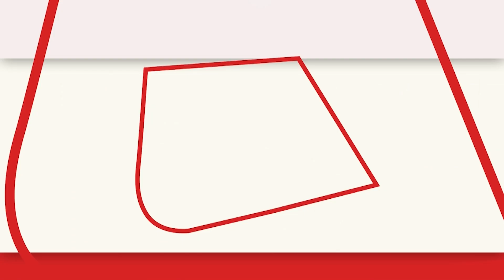अभी नहीं हुआ है गुस्से का विस्फोट, Party बनाने में खून-पसीना बहाया है, बोले Sanjay Raut। Maharastra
शिवसेना नेता संजय राउत ने कहा कि उन्होंने पार्टी बनाने में खून पसीना बहाया है और ऐसे में कोई उनकी पार्टी को पैसों से खरीदकर तोड़ नहीं सकता. इसके साथ ही उन्होंने कहा कि शिवसेना कार्यकर्ताओं के गुस्से का विस्फोट नहीं हुआ है.

Shiv Sena leader Sanjay Raut said that he has shed blood and sweat in forming the party and in such a situation no one can break his party by buying it with money. Along with this, he said that the anger of Shiv Sena workers has not exploded.